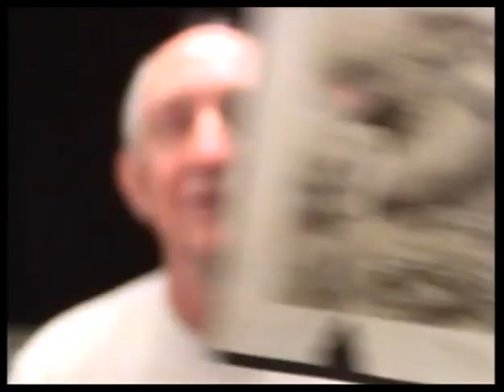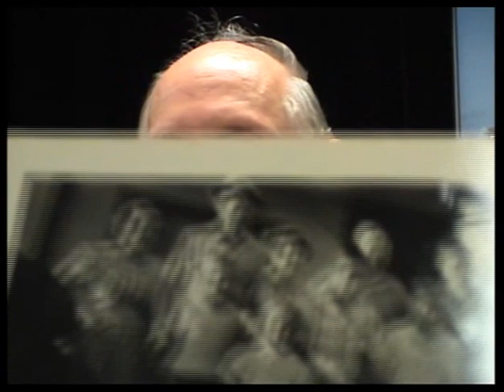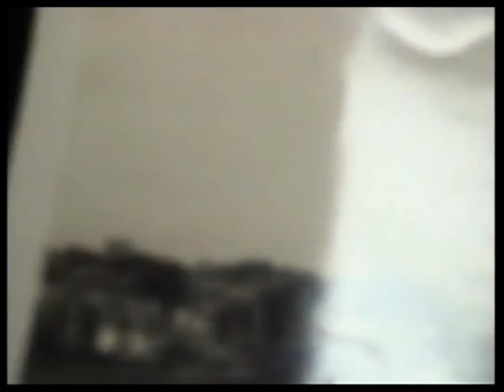Charles Terryn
You are watching an interview of Charles Terryn, who was born in 1939 in Cape Canaveral, Florida. His father was a palmetto berry farmer and his grandmother owned a local convenience store. Charles’s father’s family originally came from Chicago and homesteaded near the river on the east side of Cape Canaveral. His mother’s family, the Masks, originally came from Georgia and worked fishing in the area. Charles mentions his childhood growing up on the Cape, including swimming off the pier, playing with farm animals, and traveling to Cocoa to attend school.

In this interview, Charles talks about his father’s palmetto farming business. The harvested palmetto berries were primarily sold to pharmaceutical companies for use in medicinal products. The process included stripping branches of berries and drying them on specially crafted drying frames in the Florida sunshine.

Charles’s grandmother’s convenience store, Terryn’s Store, is also discussed in this interview, including a guided walkthrough of the property as it now stands. The store sold snacks, drinks, and gasoline to locals and later to military personnel who came to Cape Canaveral. Like numerous families, Charles and his family were forced to move from their original settlement after the Air Force bought their property and began operating out of the Cape in 1950. The end of the interview includes additional footage and commentary regarding the architecture and history of other original structures brought over from Cape Canaveral, including a Seventh Day Adventist Church and two Spanish style homes owned by the Praetorius family.

For more information on Charles Terryn and these historic structures, please refer to the article written by the interviewer, Roz Foster, in the 2008 Spring/Summer edition of the Indian River Journal (the official publication of the Brevard County Historical Commission).

For transcripts of videos and more information, please visit our